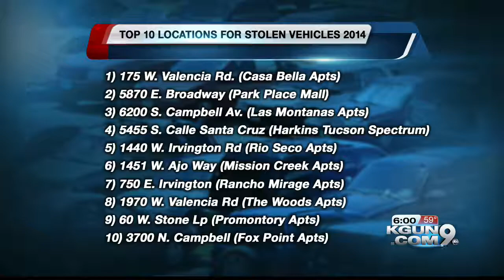Top ten vehicles stolen in Tucson and locations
Tucson Police released a list of the top ten vehicles stolen in the city in 2014, along with the top ten locations for car theft.